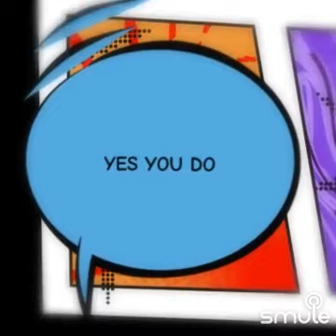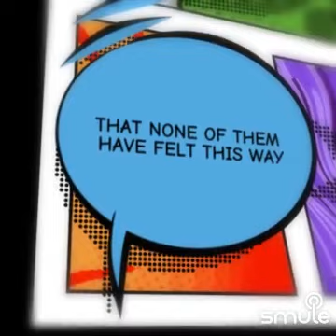December 25, 2023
Listen to me sing "Hey There Delilah - slow higher key acoustic" on Smule